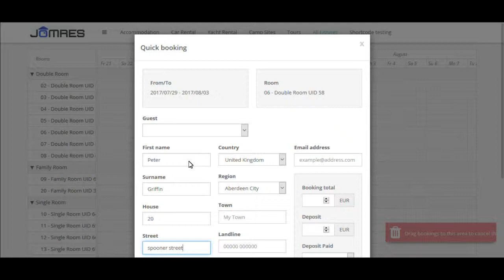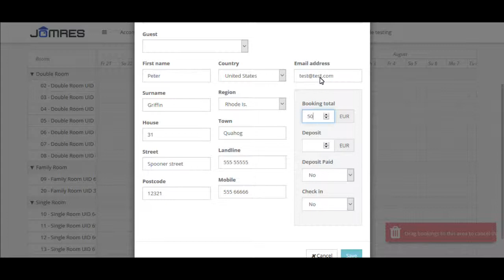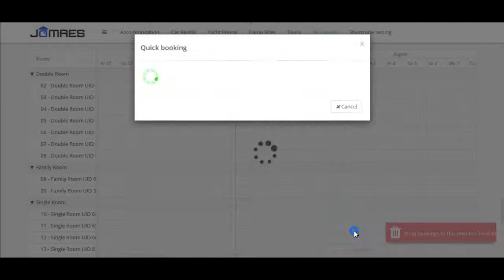Timeline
How to use the timeline calendar